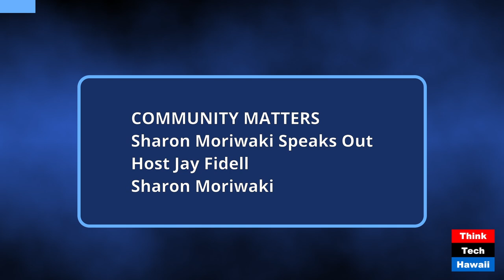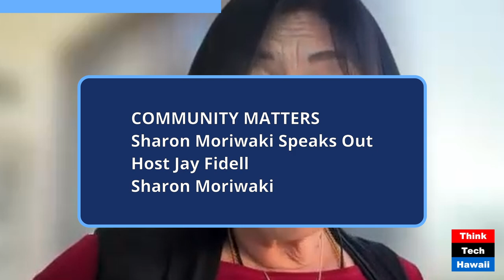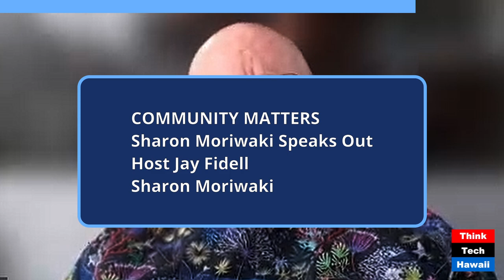Sharon Moriwaki Speaks Out on the Session (Community Matters)